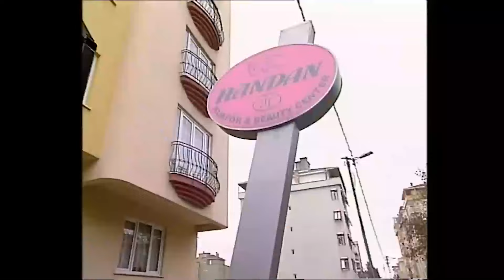Sözde Hamarat Ev Kadını Sürahi Hanım | Yasemince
Tuzsuz Yemek Aşksız Diziye Benzer